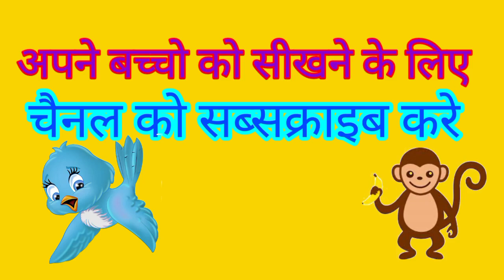क से कबुतर, ख से खरागोश, हिंदी वर्णमाला,क ख ग, अ आ इ ई,K se kabutar, hindi varanmala l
अ से अनार, आ से आम, हिंदी वर्णमाला, अ आ इ ई उ ऊ, क से कबुतर, a se anar, aa se aam,

अ से अनार आ से आम इ इमली
अ से अनार आ से आम ई ईख
अ से अनार आ से आम ई ईख हिंदी स्वर व्यजन @kids leran
अ से अनार image
अ से अनार इन हिंदी चार्ट
अ से अनार इंग्लिश में
अ से अनार अनार
अ से अनार आ से इमली
अ से अनार हिंदी
अ से अनार आ से आम chart
अ से अनार आ से आम कविता
अ से अनार आ से आम pdf
अ से अनार आ से आम worksheet
अ से अनार आम
अ से अनार आम ज्ञानी तक
आ से
अनार उच्चारण
अ से अनार एबीसीडी
अ से अनार ए फॉर एप्पल
अ से अनार एबीसीडी गिनती
ओ से अनार
और अनार
अ से ऋ
अ से ऋ तक
अ से अनार की मात्रा वाले शब्द
अ से अनार का चित्र
अ से अनार का
अ से अनार के दाने लाल
अ से अनार कविता
अ से अनार के दाने लाल लिरिक्स
अ से अनार कहानी
अ से अनार कितने होते हैं
अ से अनार की मात्रा
अनार खाते हैं
अ से अनार वाला गाना
अनारसे ची रेसिपी
अ से अनार आ जाए
छोटा से अनार
अ से ण तक
अ से अनार दीजिए
अ से अनार दिखाओ
अ से अनार दो
अ से अनार लाल दानेदार
अ से अनार पढ़ने वाला
अ से अनार पढ़ाई
अ से अनार पहाड़ा
अ से अनार पोयम
अ से अनार पढ़ने वाला दिखाइए
अ से अनार वाला पहाड़ा
अ से अनार वाला पानी वाला
अ से अनार पडणे वाला
अ से अनार की फोटो
अ से अनार बताइए
अ से अनार बोलने वाले
अ से अनार बाराखडी
अ से अनार बड़ा से आम
अ से अनार बड़े वाला
अ से अनार बच्चों की पढ़ाई
अ से अनार बच्चों को पढ़ाइए
से अनार
से अनार बड़ा से आम
अ से अनार भेजिए
अ से अनार भेजें
अनार भेजो
अनार भेजिए
अ से अनार रोज तुम खाओ
अ से अनार लगाओ
अ से अनार वाले शब्द
अ से अनार वाला पढ़ाई
अ से अनार वीडियो में
अ से अनार वाला कविता
अ से अनार वाला किताब
अ से अनार वाला ज्ञानी तक
हिंदी अ से अनार
अ से अनार से ज्ञानी तक
अ से अनार सिखाएं
अ से अनार सुनाइए
अ से क्ष तक
अनार से ज्ञ ज्ञानी तक
अ से अनार ज्ञ से ज्ञानी तक
अ से त्र
chhote a se anar